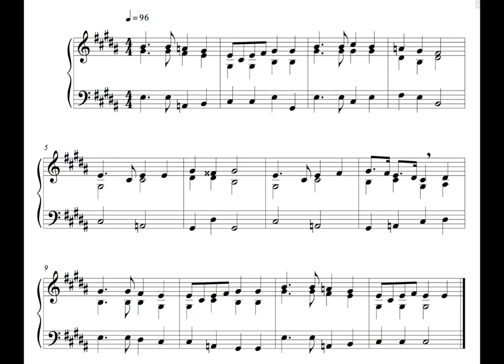Hymn - 29 September 16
This is the forty-eighth written on Thursday the 29th of September 2016.